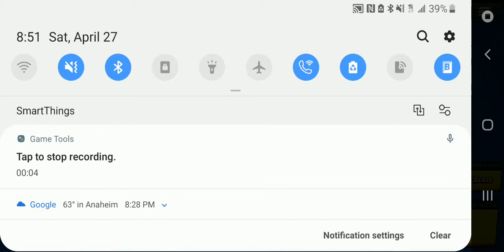Beast Brawl Stars GamePlay